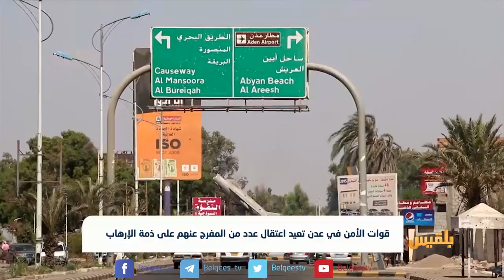قوات الأمن في عدن تعيد اعتقال عدد من المفرج عنهم على ذمة الإرهاب | تقرير: ماهر أبو المجد